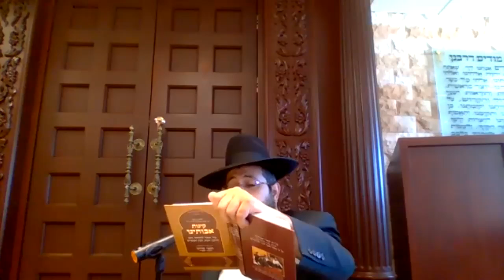Kinot Tisha Beav Morning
Moroccan Kinot Tisha Beav